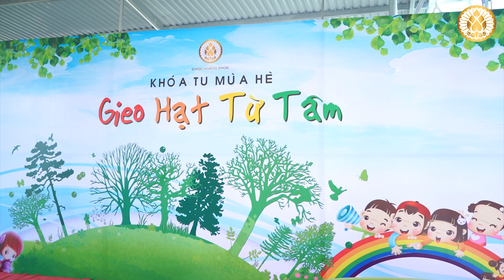Lễ khai mạc khóa tu hè: Gieo Hạt Từ Tâm tại chùa Hoằng Phúc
Ngày 15/7, nhằm ngày 13/6 Kỉ Hợi, tại chùa Hoằng Phúc, xã Mỹ Thủy, Lệ Thủy, Quảng Bình đã khai mạc khóa tu hè: Gieo Hạt Từ Tâm với sự tham gia của khoảng 150 khóa sinh.